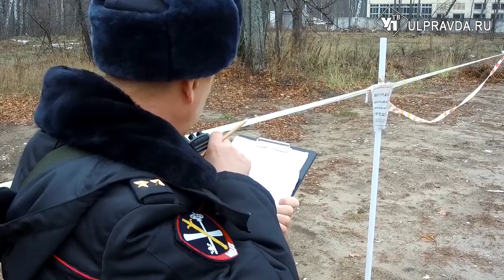Спасли НИИАР от террористов. В Димитровграде прошли учения оперативного штаба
Стрельба, пожар, захват заложников. Прошедшие тактико-специальные учения силовых структур больше напоминали остросюжетный боевик. В качестве места проведения был выбран Димитровградский Научно-исследовательский институт атомных реакторов.